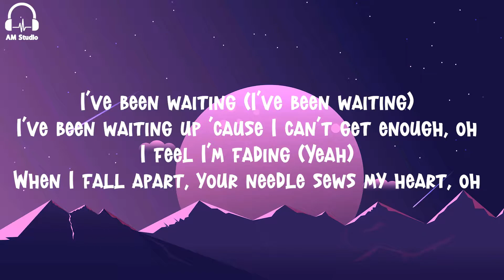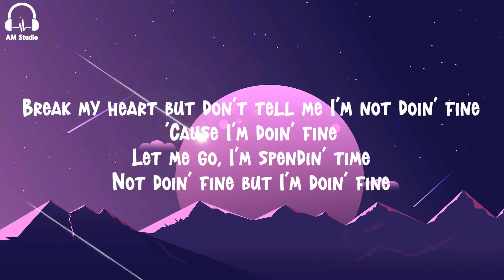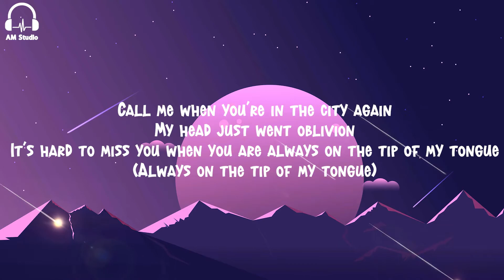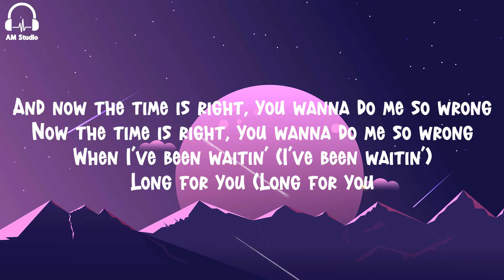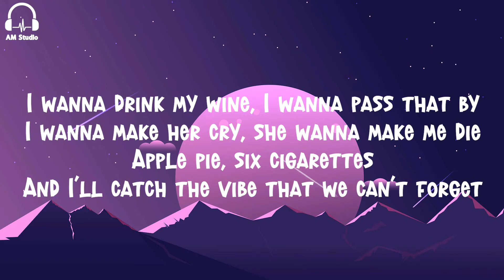Lil Peep & ILoveMakonnen feat. Fall Out Boy – I’ve Been Waiting (Lyrics)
Lyrics :

[Intro: Lil Peep]
Whoa, yeah

[Verse 1: iLoveMakonnen & Lil Peep]
I've been waiting (I've been waiting)
I've been waiting up 'cause I can't get enough, oh
I feel I'm fading (Yeah)
When I fall apart, your needle sews my heart, oh

[Refrain: iLoveMakonnen]
Fuck me up and make me just go crazy
Addicted to the pain that you just made me love
I'm fiendin' for your touchin' on the daily

[Pre-Chorus: Lil Peep]
Break my heart but don't tell me I'm not doin' fine
'Cause I'm doin' fine
Let me go, I'm spendin' time
Not doin' fine but I'm doin' fine

[Chorus: iLoveMakonnen]
Why you actin' vain for my love, vain for my love
When you got everything that I want?
Why you actin' vain for my blood, vain for my blood
Why you actin'
[Verse 2: Patrick Stump]
I been dreamin'
Of your uniform, your uniform of non-conformity
The tears, the tears
Tears aren't strong enough, the years aren't long enough, no

[Chorus: iLoveMakonnen]
Why you actin' vain?

[Post-Chorus: Patrick Stump]
It's hard to miss you when you are always on the tip of my tongue
I feel like I'm looking for somethin', somethin' that'll never come
[Verse 3: Patrick Stump]
Call me when you're in the city again
My head just went oblivion
(Always on the tip of my tongue)

[Verse 4: iLoveMakonnen & Lil Peep]
And now the time is right, you wanna do me so wrong
Now the time is right, you wanna do me so wrong
When I've been waitin' (I've been waitin')
Long for you (Long for you)

[Bridge: Lil Peep]
I wanna drink my wine, I wanna pass that by
I wanna make her cry, she wanna make me die
Apple pie, six cigarettes
And I'll catch the vibe that we can't forget

[Post-Chorus: Patrick Stump]
[Outro: Lil Peep & iLoveMakonnen]
I'll be waiting (I'll be waiting)